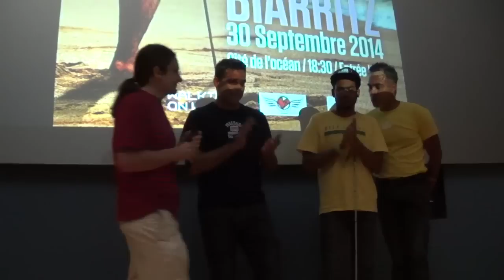Derek Rabelo, le surfeur aveugle, surfe à Biarritz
Derek Rabelo, de passage à Biarritz pour présenter son film Beyond Sight, a profité d'une session surf à la côte des basques